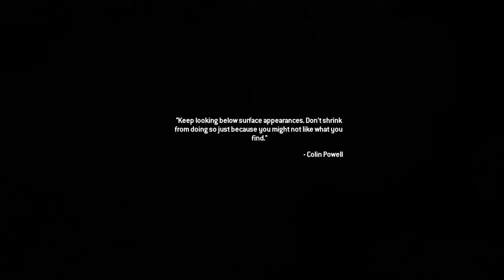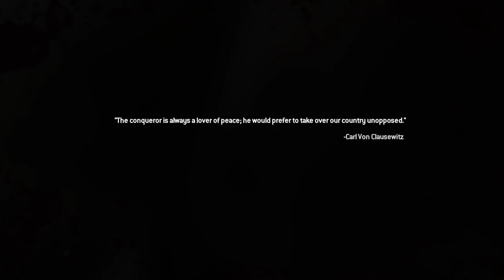Call of Duty: Modern Warfare 2 Remastered - PART 05 - "Akimbo Everything !"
Hey guys, I know we are going threw some tough times, but hopefully I can shine a little light to your day.  We will all get threw this. In the meantime I will do my best to entertain you. If I can get you laughing or excited for the next video I've done my job.

Welcome to the official ChaoticPig YouTube Channel. My name is Chaotic, not really, but that's what my gamer-tag says. I started my channel a while back, but didn't have time to do anything on it, but now I'm already to go and ready to make you laugh.

I'm a Gamer and all my videos/stream are most likely going to be games that I like so be aware.
I also like playing with  my friends and you'll see them in my videos from time to time. We like cracking jokes while playing games and having a good time.
Upload schedule: Mon, Wed, Fri  this may vary on how the week is going ,but this is the schedule that I had in mind.

Can't wait, I'll see you guys later. :)

Also I am on MIXER now so go check me out!
MERCH!! ► Maybe in a close future?
Edited by Alice and Chaotic

Call of Duty®: Modern Warfare® 2 Campaign Remastered